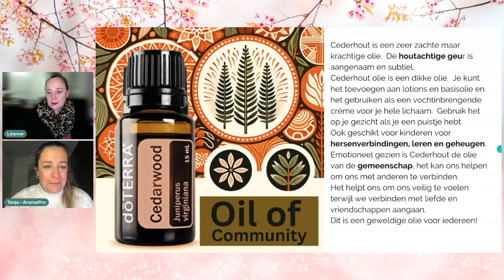Ontdek de warmte van Cassia Olie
Of wil je meerdere producten combineren en kijken of je voordeliger uit bent met een doterra account ga dan naar
Shop direct bij doterra of maak je eigen account voor 25% korting.
Bij een bestelling vanaf 100 punten in november '23 krijg je 50 punten cadeau in december 2023 om gratis producten mee te bestellen

Lieve groetjes

Léanne Helio